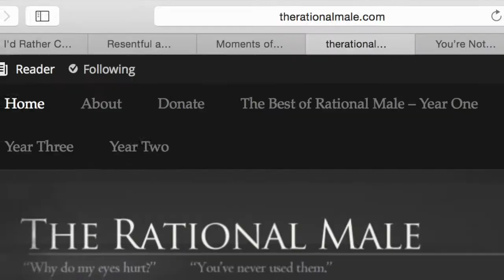The Rational Male Preventive Medicine Literally Saved My LIfe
The knowledge and wisdom inside of

The Rational Male – Preventive Medicine (Volume 2) by Rollo Tomassi, literally saved my life:

Rollo Tomassi, author, has connected the dots!

The Rational Male Volume 1

Rollo Tomassi has connected the dots in evolutionary psychology,